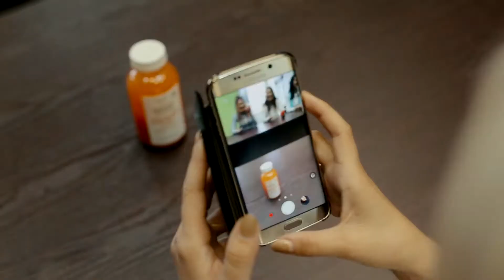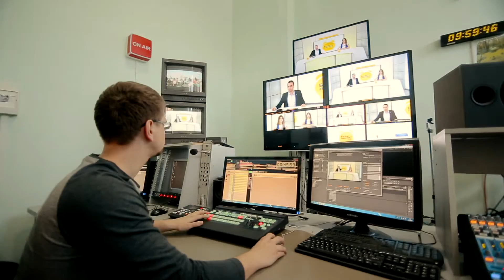Backstage «Top Models Lipetsk» — съемка на телеканале "Липецкое время"